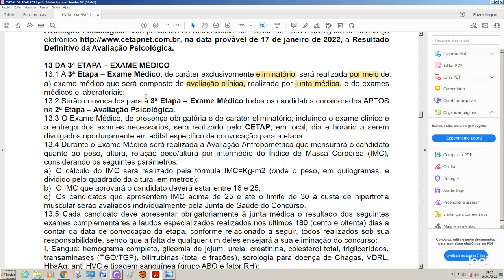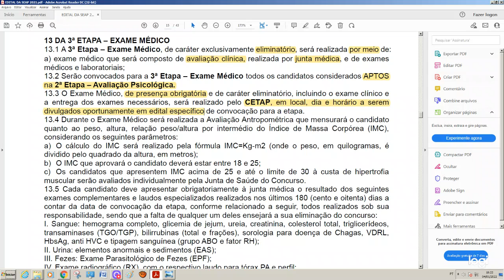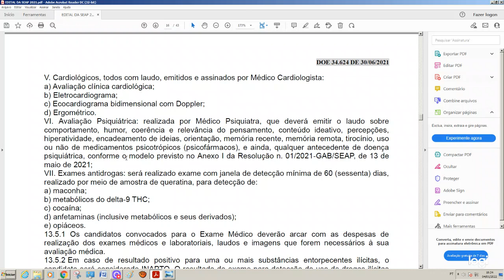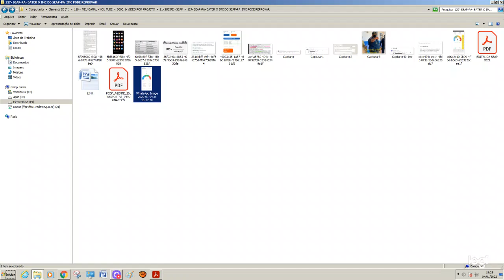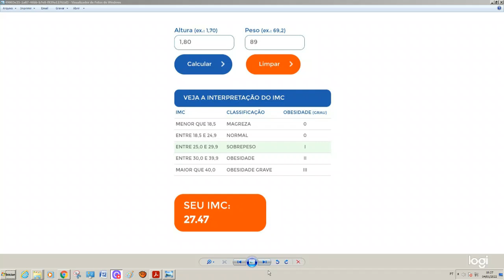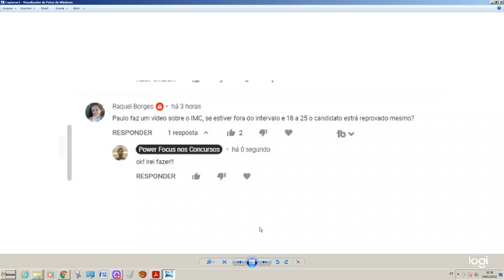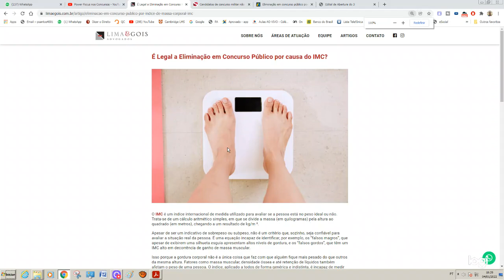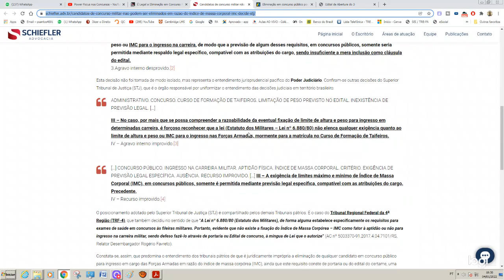SEAP-PA: NÃO BATER O IMC DO SEAP-PA!!! PODE REPROVAR????